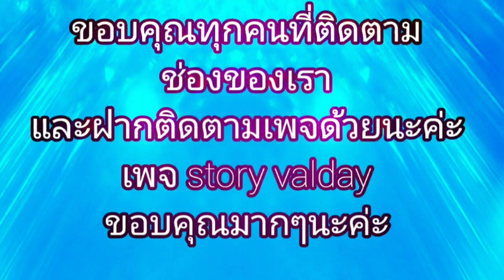EP.1​ อาการปวด​หลังล่างแบบเฉียบพลัน​ ใจเย็น​ๆในการรับชมด้วยนะ | valdaystory​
valdaystory​ แก้อาการปวด​หลังล่าง​ ปวดหลัง​แบบเฉียบพลัน​